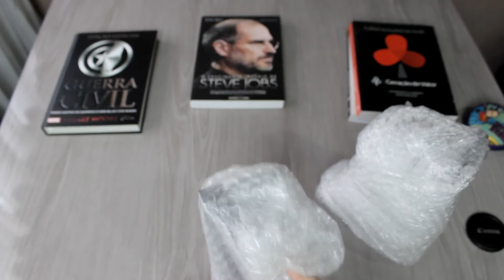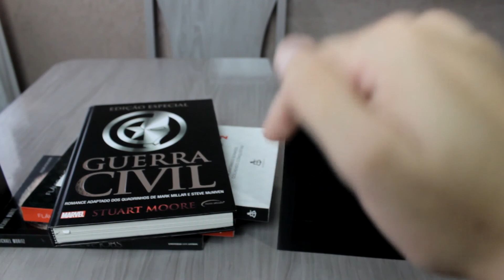Unboxing Suporte para livros MID Guia Shop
Muita gente de dúvida e receio na hora de compra móveis online. Não sabe se vai caber no local que deseja e se o material é de qualidade.
Uma das lojas que oferece ótimos móveis e com todos os detalhes, que vão desde que material é feito até o tamanho exato é a MID e nesse vídeo fazemos a unboxing exatamente de um produto que compramos lá, um suporte para livros.